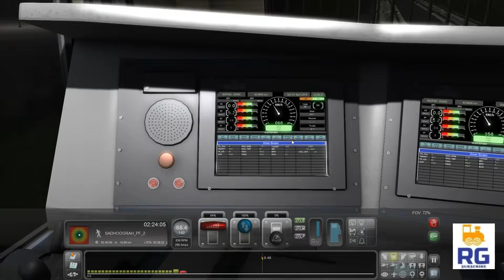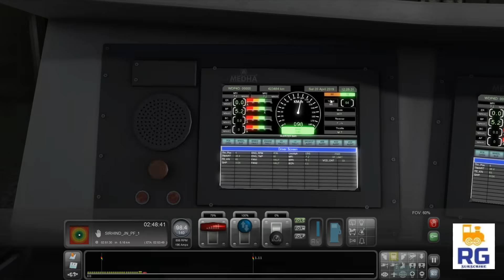NIGHT DUTY WITH WDG4D || SHATABDI + FREIGHT + SHUNTING || Railworks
Hello Guys Kaise hai aap Sab 👍 Chalo aaj ek aur train ka Naya Action enjoy krte hai !! 😃...Agar achcha Lage toh ek like zarur thokna !!

Like our Facebook Page for updates.